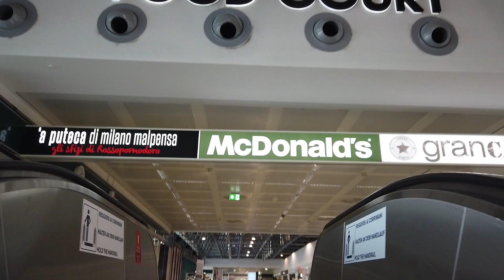【Airport Tour】Milano Malpensa Airport Check in & Arrival area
View of Milano Malpensa Airport Check in & Arrival area